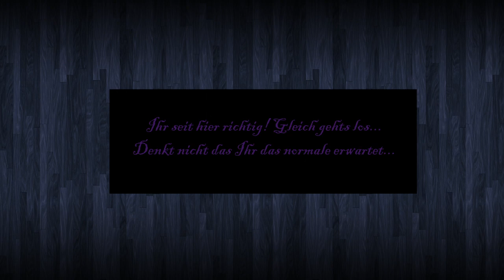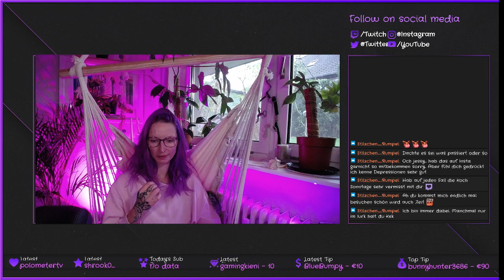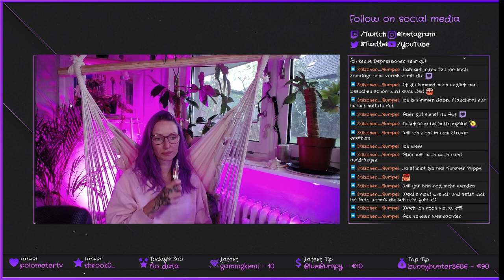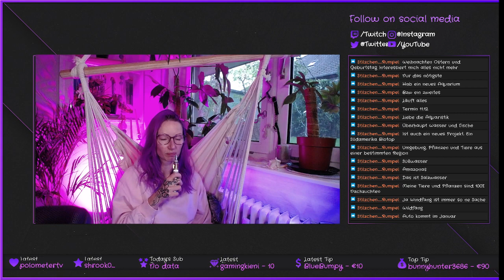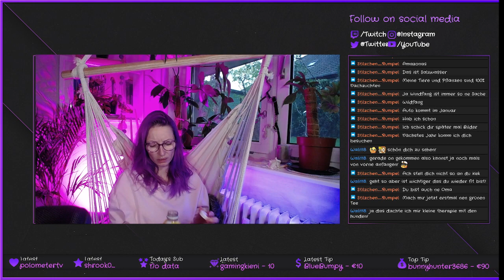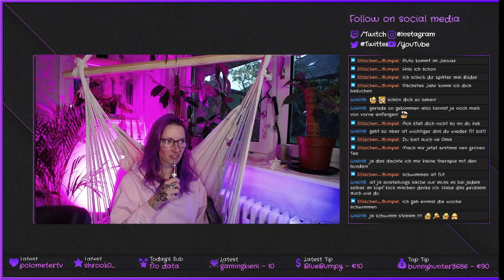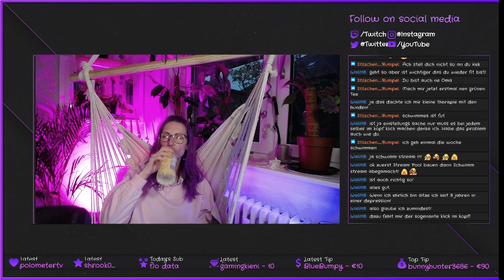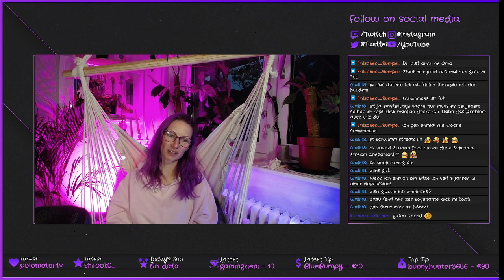Was ist los bei mir? FAQ + Talk...